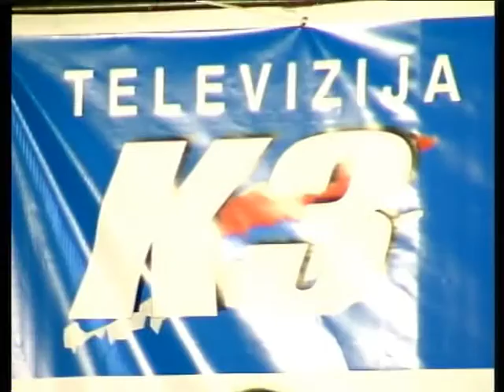Zov zavicaja - Tebe nema pored mene (Official Live Video)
Video Tebe nema pored mene Zov Zavicaja
Sva prava zadrzava Luvas Records Brcko